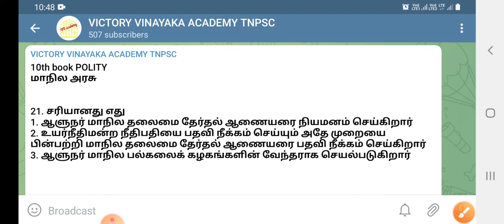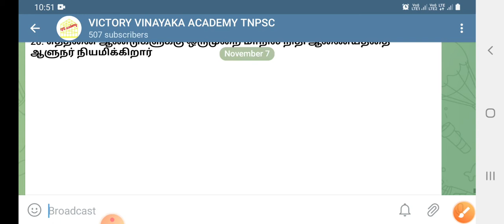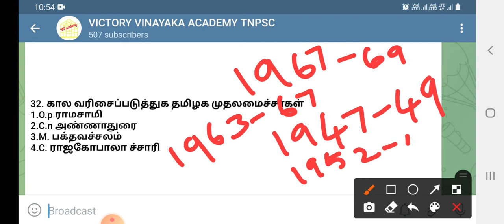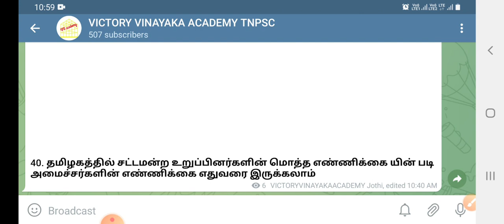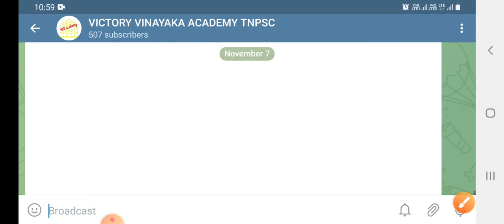10th book polity test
10th book polity test